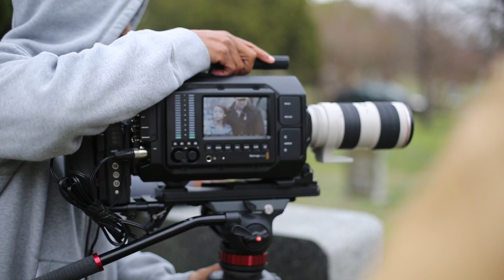Behind The Scenes 8 | The Cliff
BTS The Cliff